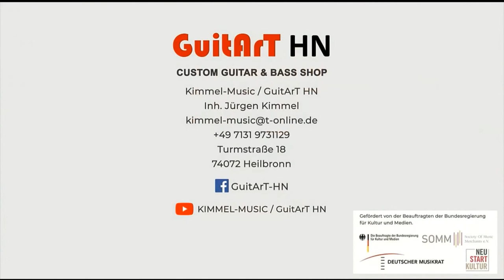KML Guitars Juergen presenting KML Guitars Capreolus Cst 7-String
Kimmel-Music / GuitArT Heilbronn shows: Jürgen (Owner of KML Guitars and GuitArT HN) presenting the KML Guitars Capreolus Cst 7-String at the German Custom Guitar & Bass Show in Bruchsal.

This clip was shot as a part of a KML Guitars presentation at the German Custom Guitar & Bass Show in Bruchsal. The shown Guitar is a Multi Scale 7 String Guitar handmade in Germany and loaded with a Bare Knuckle Black Hawk Humbucker. Amps and Cabinets used in this presentation are provided by Rutzen Amplification. So if you like what you see and hear you can check and order KML Guitars at GuitArT HN - the Custom Guitar Shop in Heilbronn, Germany.

KML Guitars Capreolus Models are made in Germany by Siggi Braun Custom Shop for Kimmel-Music exclusively and these fantastic Guitars are available only from GuitArT HN!

Thanks a lot to the Beauftragte der Bundesregierung für Kultur und Medien, the SOMM - Society Of Music Merchants e.V. and the Deutscher Musikrat DMR for their support („Neustart Kultur“)